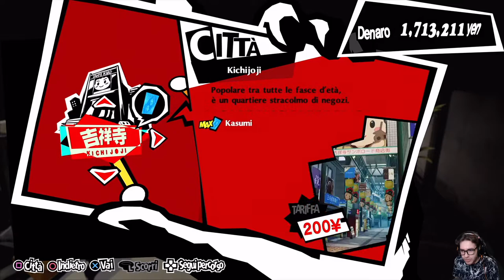Persona 5 Royal [Merciless NG+] - EP 47 - Tecnica